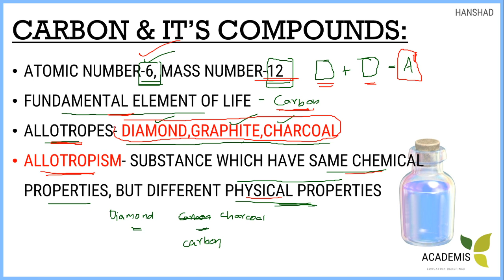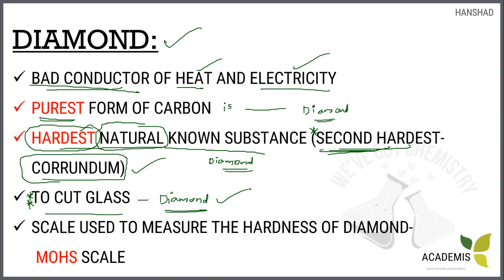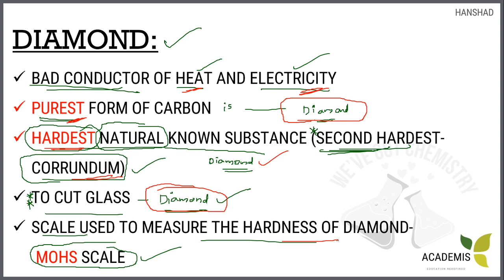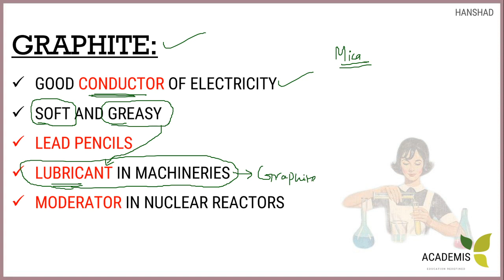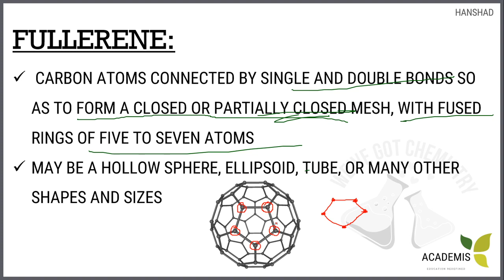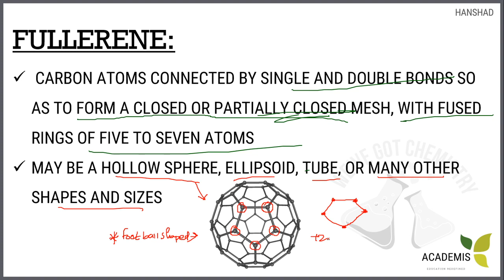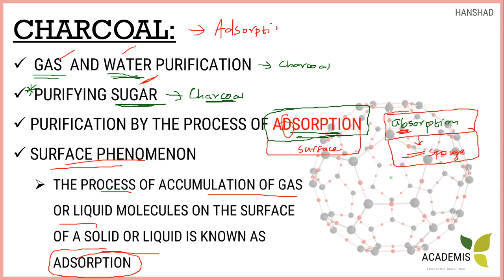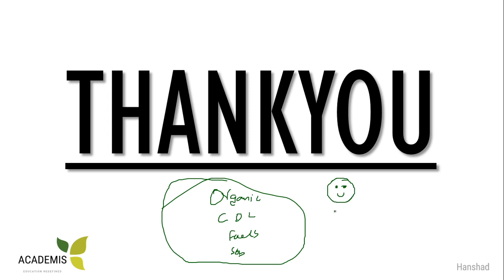Carbon- Allotropes || Chemistry-15 || RRB NTPC,Group D, SSC CGL,CHSL,MTS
Chemistry Class on Non metals-
Part 15  of Chemistry Crash Course where we discuss about Allotropes of Carbon which will be helpful for SSC RRB and Kerala PSC exams.

RRB, SSC പരീക്ഷകൾക്കായി തയ്യാറെടുക്കാനായി പഠിക്കാനുള്ള പുസ്തകങ്ങളെ പറ്റി ചോദിച്ചവർക്ക്:
QA പഠിക്കാൻ ഇത് വാങ്ങുക
ഏതൊരു പരീക്ഷാ തയ്യാറെടുപ്പിന്റെയും നട്ടെല്ല് എന്ന് പറയുന്നത് മുൻ വർഷ ചോദ്യങ്ങൾ വെച്ച് നമ്മൾ എത്ര മാത്രം തയ്യാറെടുത്തു എന്നതാണു.അതിനു എന്നെ ഇത്ര മാത്രം സഹായിച്ച പുസ്തകങ്ങൾ വേറെ ഇല്ല. I would say these are the best.